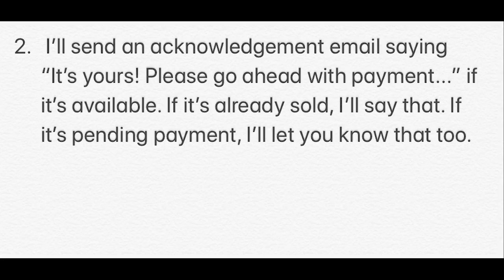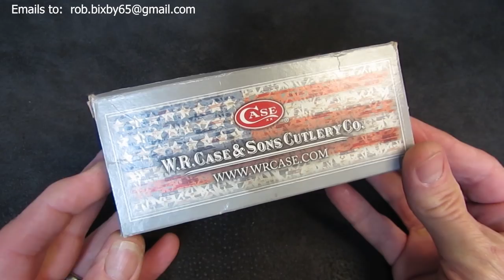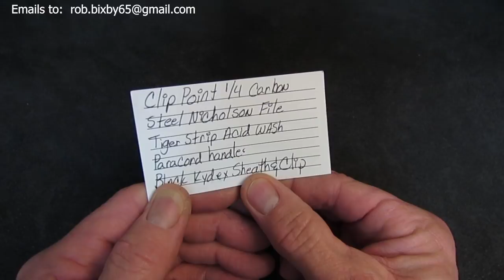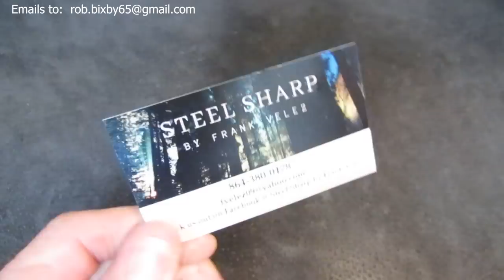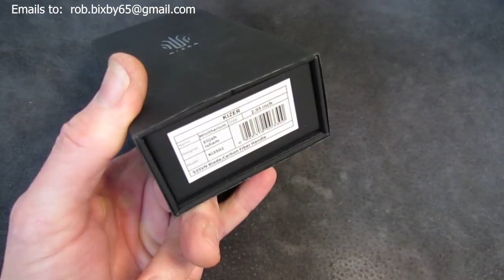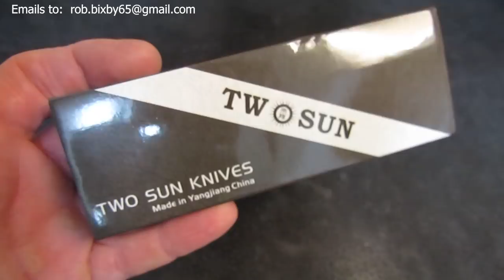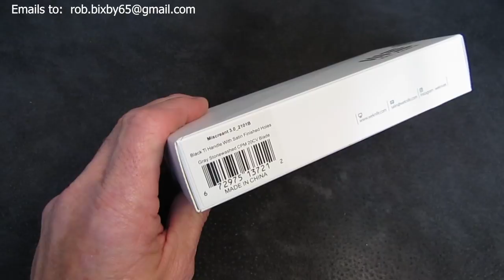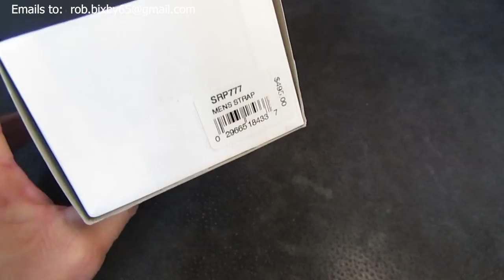KNIFE SALE!!! 8/5/21: Archived Sale Video for Reference Only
1.  In the body, type "I'll take it" and indicate "as is" or "sharpened."

2.  I'll send an acknowledgement email saying "It's yours!  Please go ahead with payment..." if it's available.  If it's already sold, I'll say that.  If it's pending payment, I'll let you know that too.

3.  After I send your acknowledgement email, you'll have 30 minutes to complete your purchase, or you'll lose your place in line.  If you want back in, you must send another "I'll take it" email.  Note:  This rule applies only on Thursday evening.  If I receive your email after going to bed on Thursday, I'll indicate a time limit in my response, usually 8-12 hours.

5.  International buyers must agree that the seller bears no responsibility for purchased items after they leave his hand, and to the shipping costs quoted at the time of purchase.
6.  Shipping will be via USPS Priority Mail (1st Class for int'l), and will happen the next business day after purchase or sharpening.

7.  All prices are "shipping included" except int'l, which are quoted individually.

8.  All sales are final.  Returns for refund will only be accepted if an item was misrepresented in an objective way by the seller.  If no erroneous statement was made by the seller, the buyer bears sole responsibility for observing the video segment and asking pertinent questions about an item prior to purchasing.

Here's the list of items available in this sale:

03:13 Case 58L SS Mako:  SOLD!
05:26 Western 532 Lockback:  SOLD!
07:02 Parker Imai K-538:  SOLD!
08:58 Parker Imai K-236 Opposite End: SOLD!
11:00 Parker Eagle Brand M-1481:  SOLD!
13:07 Gun Brand Knife Combo:  Pulled
16:21 CRKT / Benchmade Combo:  SOLD!
18:20 CRKT M16-14Z Tanto: SOLD!
20:08 Case / Bose TBBH1546 1/2 SS Backpocket: SOLD!
21:45 Steel Sharp Nicholson Clip Point:  8/12/21
23:13 Steel Sharp 2 1/4" Sheepsfoot:  8/12/21
24:58 Steel Sharp 2 5/8" Sheepsfoot:  8/12/21
26:35 Steel Sharp "The Beast":  SOLD!
29:03 Kershaw Launch 10:  SOLD!
30:19 Boker Plus Kalashnikov 09:  FREE w/ Ki3502 Minitherium
32:09 Kizer Ki3502 Minitherium (w/FREE Kalashnikov): 8/12/21
33:40 Kizer Ki4468 Intrepid:  SOLD!
35:49 Civivi Durus (Damascus): SOLD!
37:01 Civivi McKenna:  SOLD!
38:21 Civivi Plethiros:  SOLD!
39:38 Civivi Anthropos:  SOLD!
41:00 TwoSun TS41:  SOLD!
42:24 TwoSun TS86:  SOLD!
43:57 TwoSun TS111:  SOLD!
45:15 WE Miscreant (4"):  SOLD!
47:20 Cold Steel Ultimate Hunter: SOLD!
48:48 Kansept Kryo:  SOLD!
50:41 Kershaw 7777 Bareknuckle: SOLD!
52:36 Hinderer XM-18 3.5" Harpoon Spanto:  SOLD!
54:27 WE Miscreant 3.0:  SOLD!

55:55 Oris Aquis 43MM Blue: SOLD!
59:45 Seiko SRPA21 PADI Turtle: SOLD!
1:02:30 Seiko SRP777 Turtle:  8/12/21